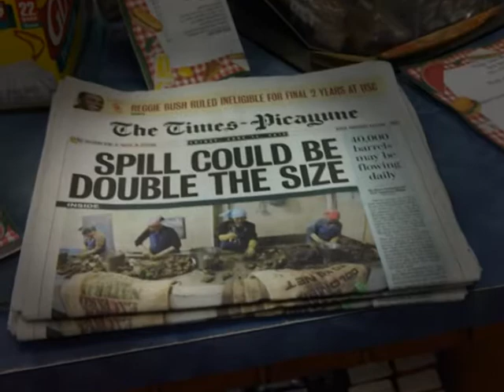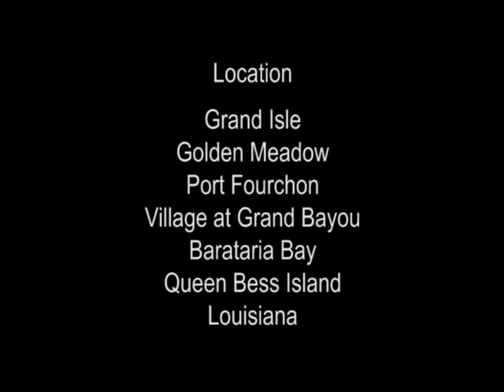Song for the Gulf with Ellis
Sights and sounds of the gulf oil spill off the coast of Louisiana.